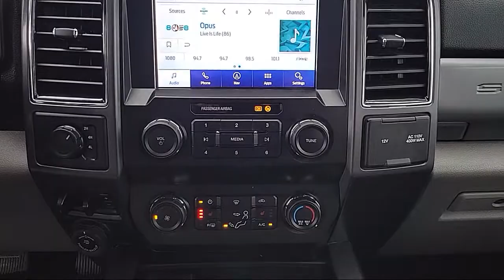2021 Ford F-350SD XLT Crew Cab Sacramento Roseville Elk Grove Folsom Stockton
2021 Ford F-350SD XLT Crew Cab Stock Number: P95033A Vin:1FT8W3DT5MEC08214.